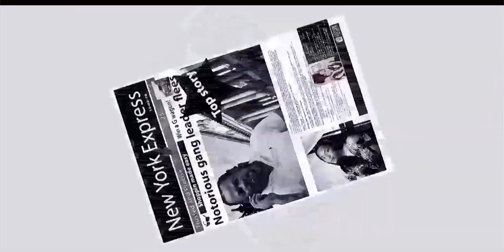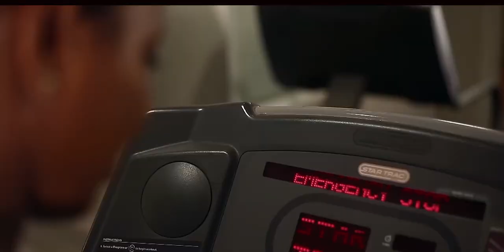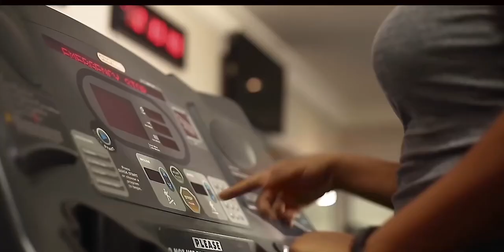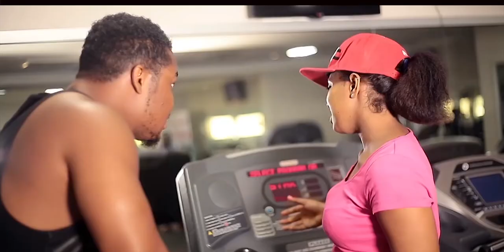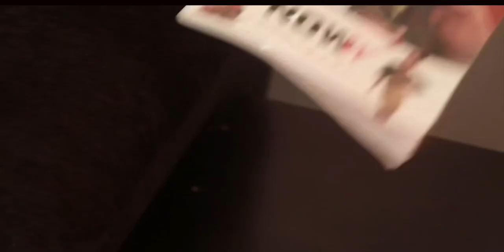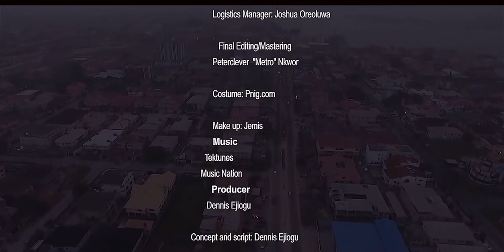The Panic Room Encounters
The underworld cabal raging fight for supremacy against the crime unit exposes some surprising "bedmates" from the most unsuspecting figures.
The future is uncertain for both parties and the victims are on the increase as assassinations are imminent. Find out the outcome in this mind blowing movie featuring award winning stars like Gregory Ojefua, Linda Osifo, Aurelien "Omowale" Boyer, Yvonne Enakehan, Ani Iyoho, George Addottey-Baffour and many more!